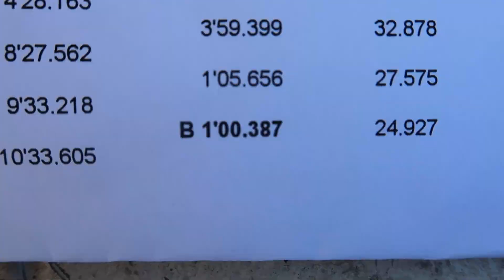速報❗️09ネオバで59秒⁉️まさかの、ブロー(涙)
ADVAN NEOVA 09を筑波サーキットで走らせました。
高性能ラジアルタイヤはここまで来た‼️
0秒台を連発できる実力！
足のセットを変えれば59秒も、普通に出ると思う。
今回は、ぶっつけだったので、
接地感とか、トラクションの掛け方とか、まだまだ先があるタイヤだと思いました。
ただし、ラフなハンドル操作やアクセル操作、ブレーキングは禁物です。あくまでもラジアルなので、丁寧な操作が必須になります。こんなタイヤでタイムがでれ用になれば、運転技術はかなり巧みになると思います。
2月から全国一斉発売らしいです。
ちなみに、エンジン速攻で修理してまたやります😅